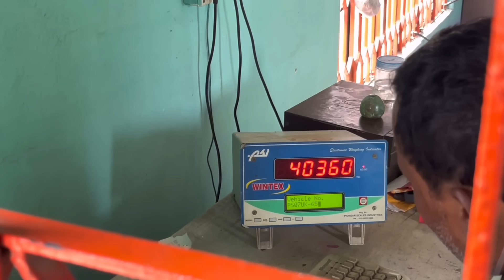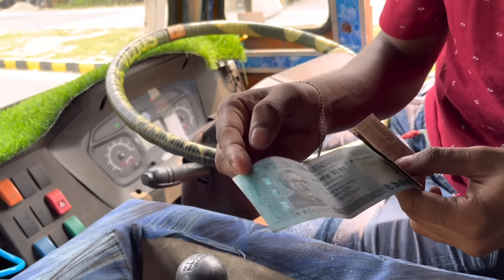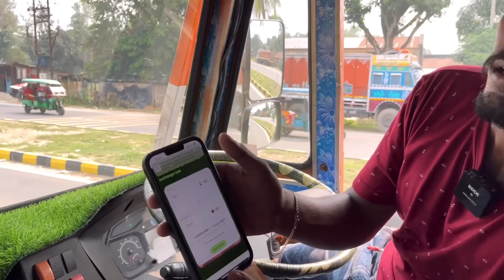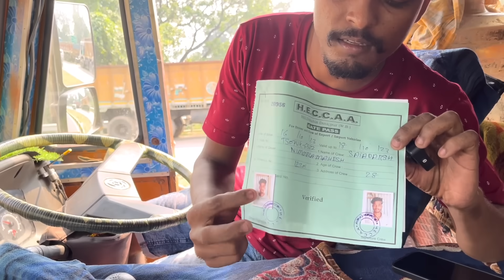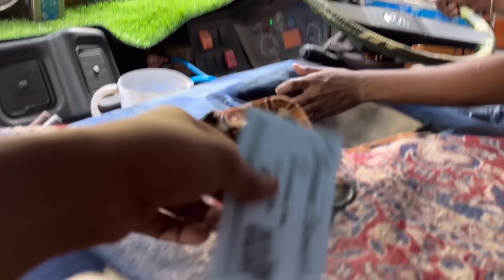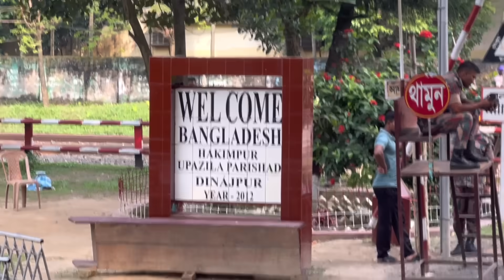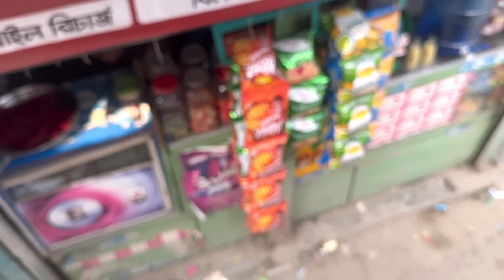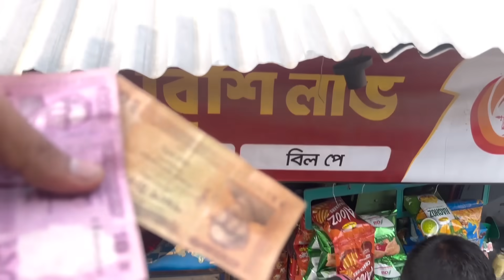బంగ్లాదేశ్ లొ మోసం చేసారు 🇮🇳ఇండియా నుండి 🇧🇩బంగ్లాదేశ్ వచ్చేసాం 🚛